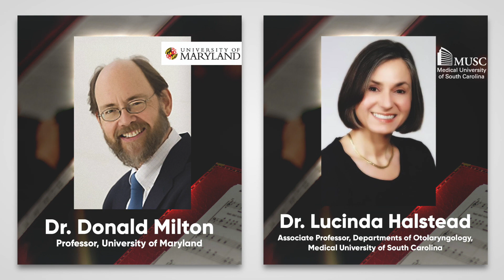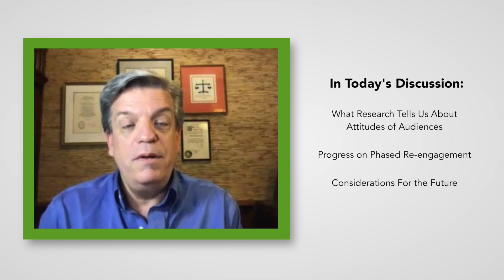Part 1 Welcome & Introduction from Allen Henderson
In this Part 1 video, from A Conversation: What Do Science and Data say About the Near Term Future of Singing, Allen shares our participants and what this conversation will be about... be sure to check out all seven parts to this series! You can find them listed and linked below! ⬇

✰ Links to all the segments from this oh-so-important discussion! ✰

Part 6 Operational Considerations for Phased Re-opening &

Join us today! Our Membership and 2020 Virtual National Conference special is going on right now! ⬇